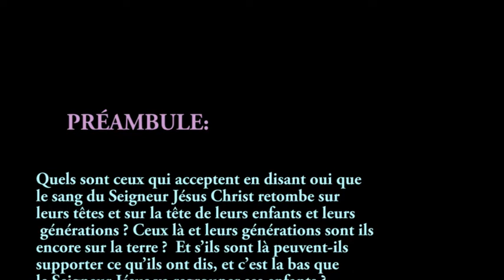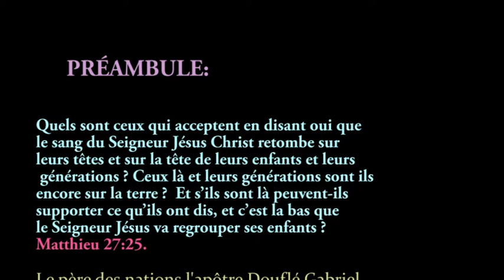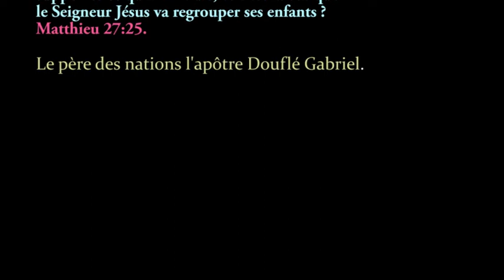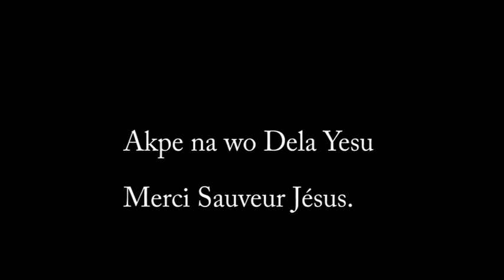Préambule: QUE TON SANG REPOSE SUR NOS TÊTES: Le père des nations